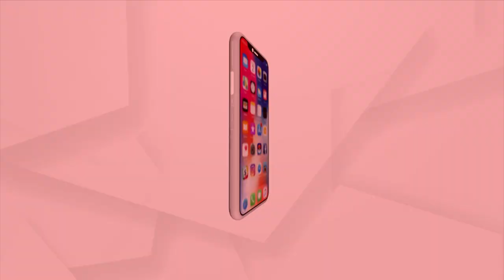ଚୀନ-ତାଇୱାନ ବିବାଦ ଥମିବାର ନାଁ ଧରୁନି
ଚୀନ-ତାଇୱାନ ବିବାଦ ଥମିବାର ନାଁ ଧରୁନି । ବାଦ ବିବାଦ ଭିତରେ ଚୀନକୁ ନାଲି ଆଖି ଦେଖାଇଛି ତାଇୱାନ । ଆକ୍ରମଣ କଲେ ଭାରି ପଡିବ ବୋଲି ଚୀନକୁ ସଫା ସଫା କହିଛି ତାଇୱାନ । ତାଇୱାନ ରାଷ୍ଟ୍ରପତି ସାଇ ଇଙ୍ଗ୍ - ୱେନ୍ ମଙ୍ଗଳବାର ଏକ କାର୍ଯ୍ୟକ୍ରମରେ ଉଦବୋଧନ ଦେଇ କହିଛନ୍ତି, ଦେଶ  ଆକ୍ରମଣକାରୀଙ୍କୁ ଜବାବ୍ ଦେଇ ଜାଣେ ।